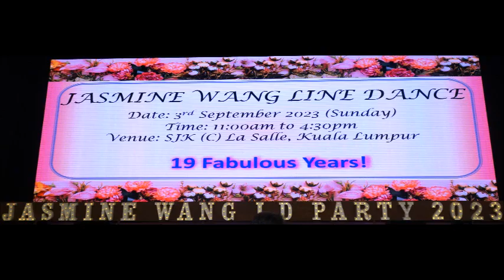Ordinary World.. - Line Dance (by Neville Fitzgerald (UK) & Julie Harris (UK) - April 2023)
Count: 48       Wall: 2      Level:  Advanced NC2S
Event: Jasmine Wang's Line Dance Party 2023